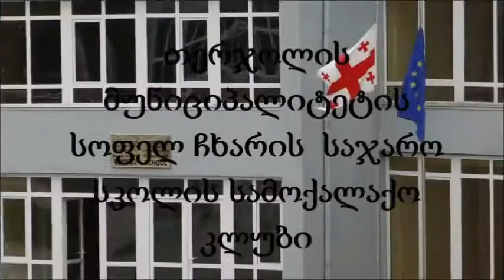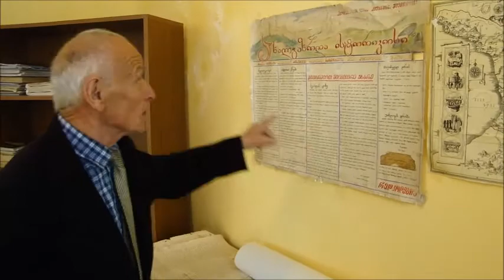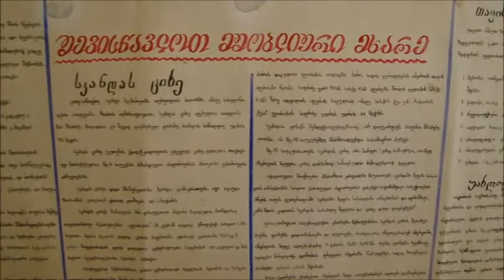უბერებელი მასწავლებელი --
მომზადებულია სამოქალაქო განათლებისა და პედაგოგთა გადამზადების პროგრამის ფარგლებში, პროგრამა ხორციელდება PH-international-ის მიერ USAID-ის ფინანსური მხარდაჭერით)
თერჯოლის მუნიციპალიტეტის  სოფელ ჩხარის საჯარო სკოლის  სამოქალაქო კლუბი